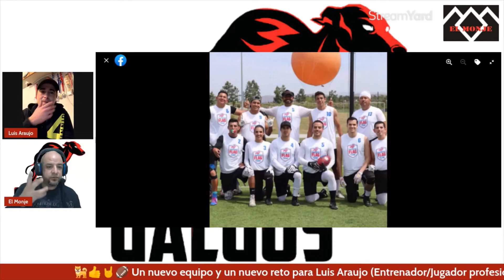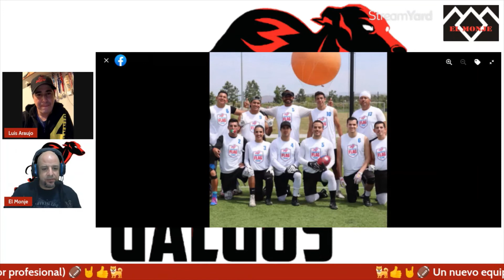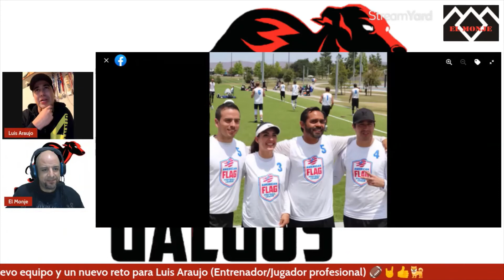Clip: De jugador a coach y un poco de tochito. (Un nuevo equipo y un nuevo reto para Luis Araujo)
Luis nos comparte su experiencia con el cambio de jugador a entrenador; nos cuenta también un poco sobre los logros dentro del tochito (flag). ¡Gracias por compartir con nosotros primo!

Spotify: Podcast El Monje by Manuel Peña